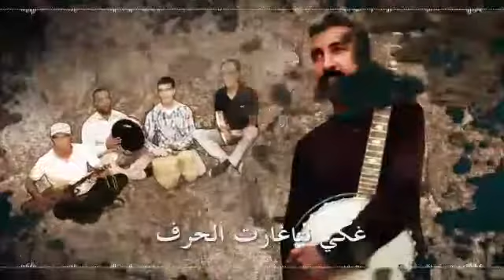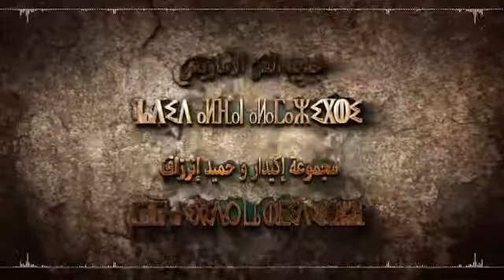حميد انرزاف ازنزار نتفوكت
Vidéo de Hassan El Rhir